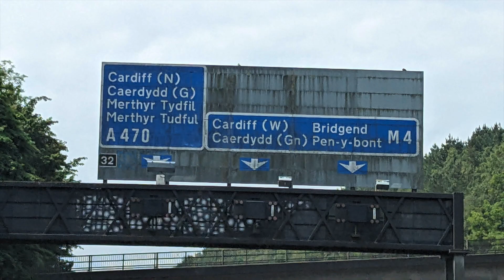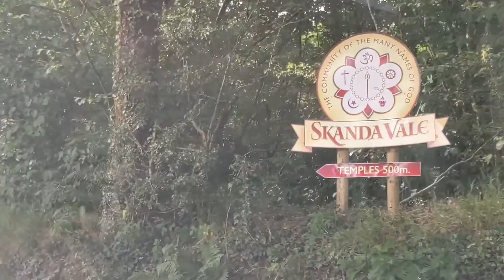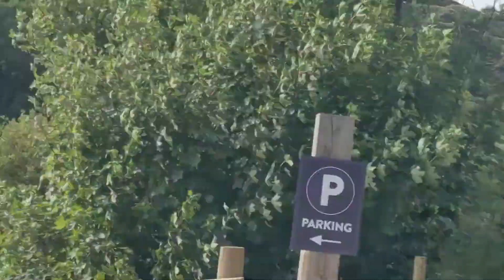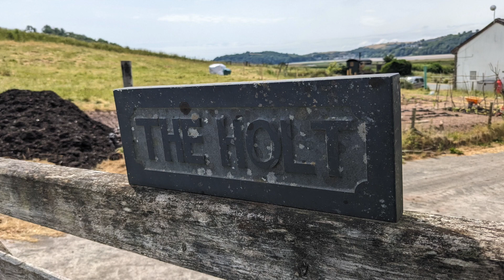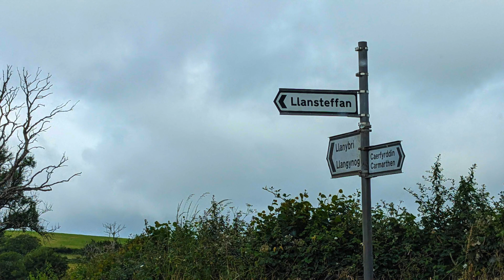Beautiful South Wales in the UK and trip to Skanda Vale.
Skanda Vale - a non-denominational spiritual centre and monastery located in Carmarthenshire, Wales and the ecstatic view of mountains, beach, river and valley amidst the city full of colours.